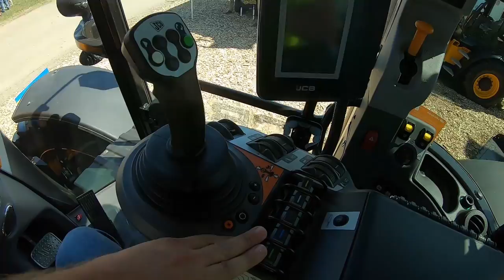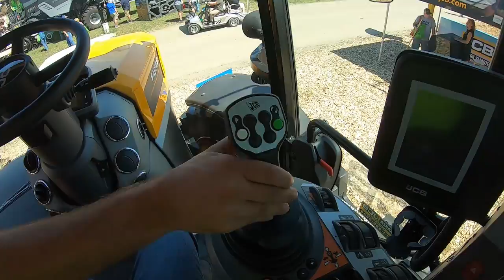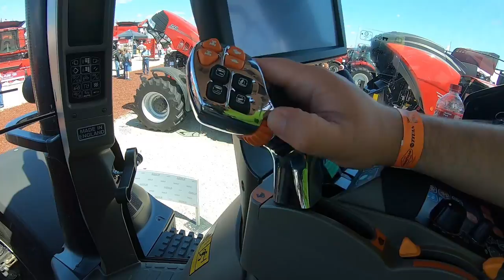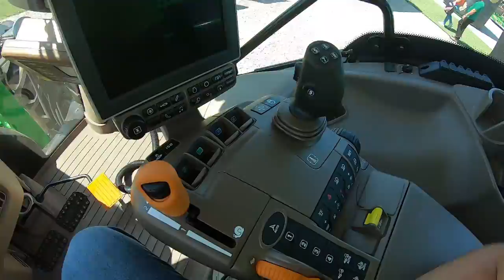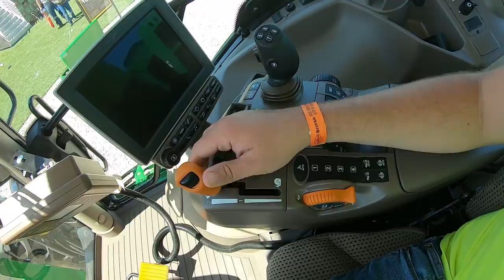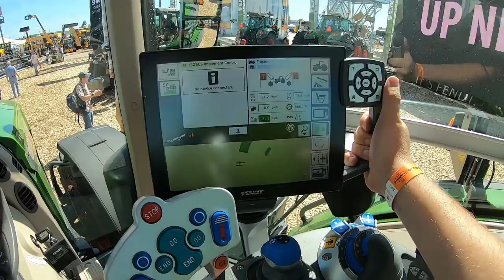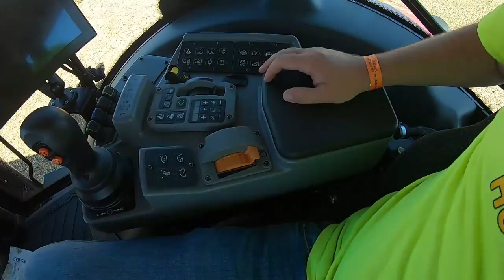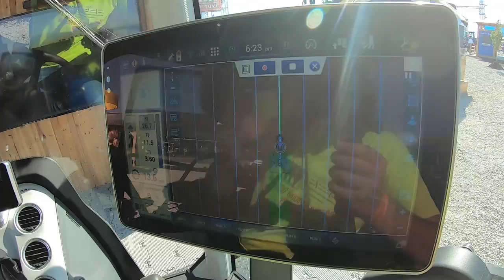Tractor Tour - Farm Progress Show 2019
Ryan tours the Farm Progress Show and checks out many of the different brands of tractors there, such as the JCB Fastrac, the CASE IH Optum, the Fendt Vario, the John Deere 6R, and the New Holland T8 Genesis!

*Summer Schedule*
Our schedule may vary, but expect a new video 3 days a week at 11AM Central!